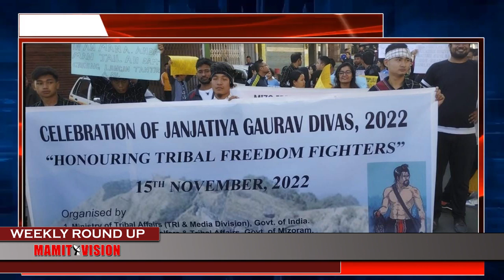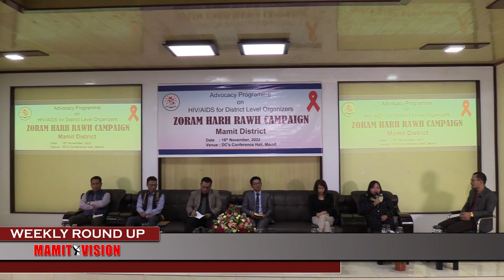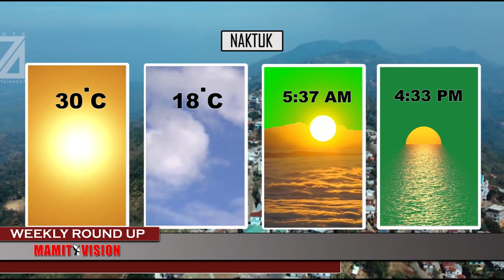Mamit Vision Weekly Round Up | 19th Nov., 2022